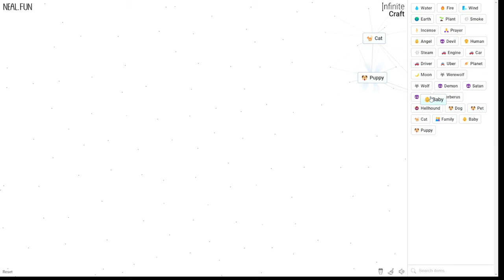How to make a CatGirl in Infinite Craft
This is everything you need to know to make a gay in infinite craft

Combination of how to do it is in the video

Credit to for the combination  @BorealRobin